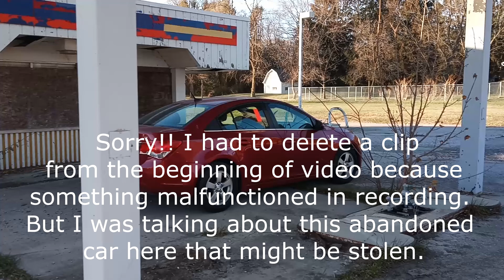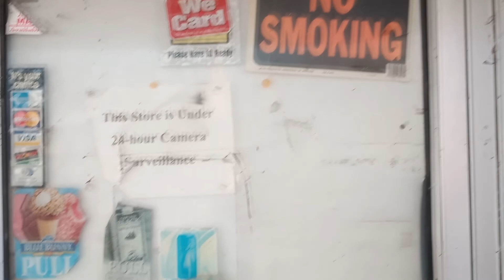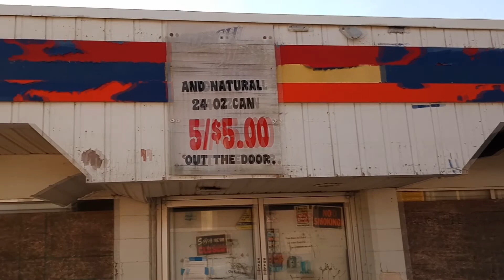ABANDONED SUNOCO GAS STATION / Vienna Twp. MI - N Clio Rd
Abandoned SUNOCO Gas Station in Vienna Twp. MI on N Clio Rd is a foreclosure and City owned property. The gas station is currently listed on LoopNet for property record. Could not find any other details but other then one picture on the site showing how it use to look in its prime.  Location: 9009 N Clio Rd Vienna Twp.
Submarket of Flint MI.

ABANDONED AVE SERIES EP. 3 S1
Abandoned Sunoco Gas Station.